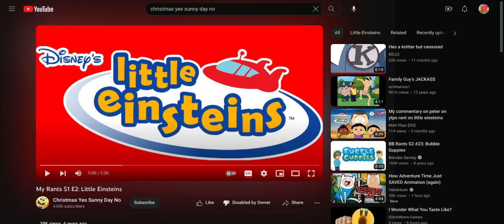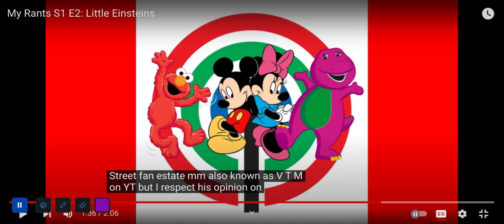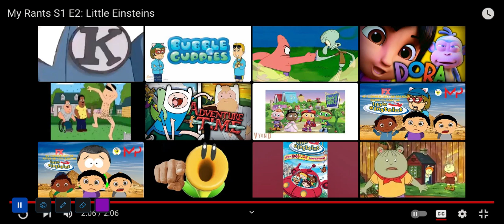My commentary on CYSDN's rant on Little Einsteins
Next Commentary:
FANRR's rant on Daniel Tiger's Neighborhood